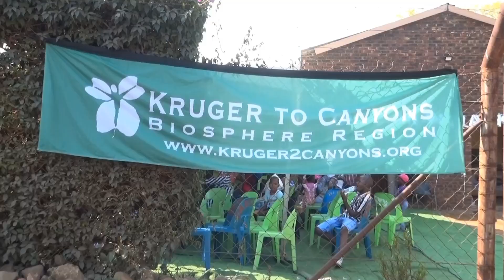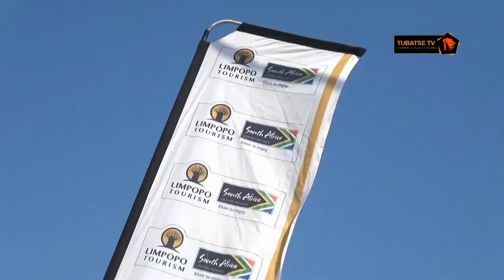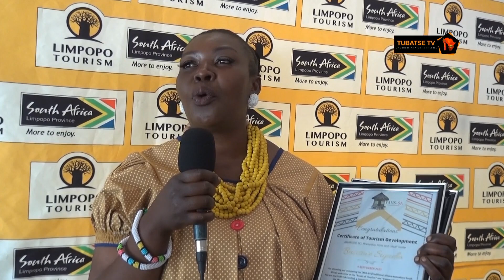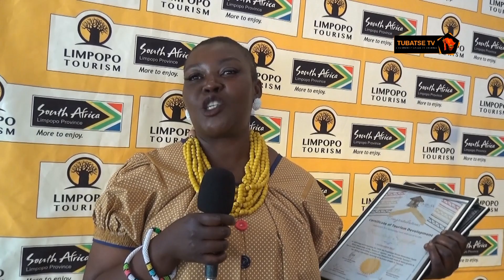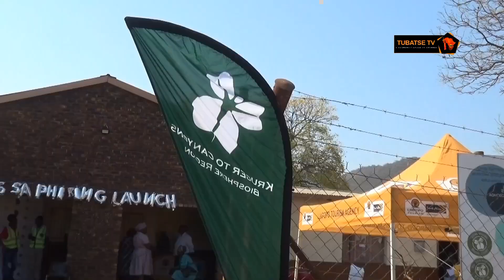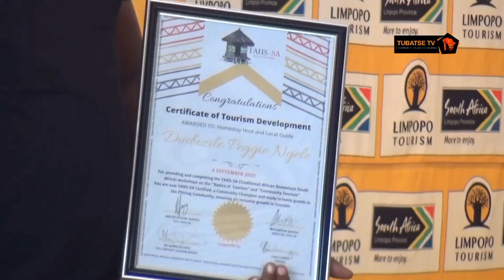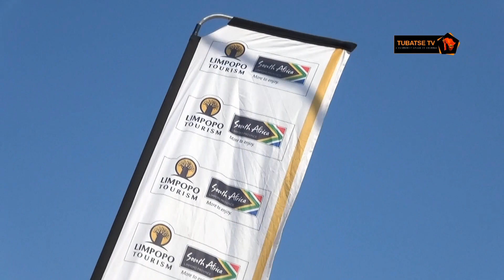PHIRING HOMESTAY LAUNCH. LIMPOPOTOURISMAGENCY.